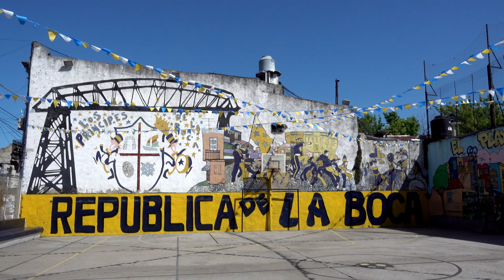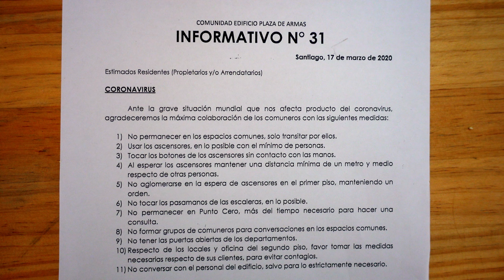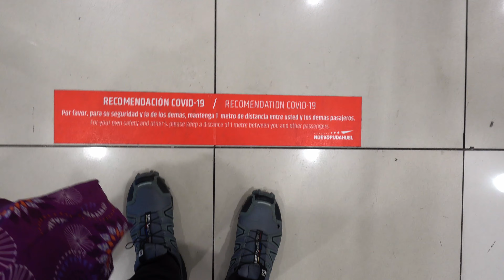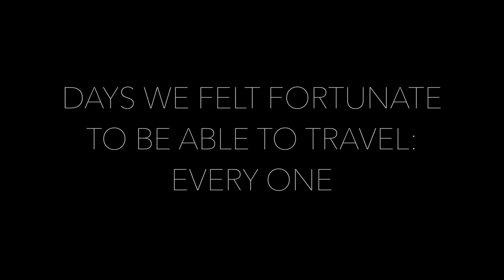Eric and Laura's Trip: Part 10 - Argentina & Brazil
Quite the bittersweet end to an amazing 5+ months on the move.

Songs:
Budding - Broke for Free
Golden Hour - Kollen
Feel Good - Broke for Free
Under the stars (energized version) - Analog Hearts

Filmed on Sony RX100 / GoPro